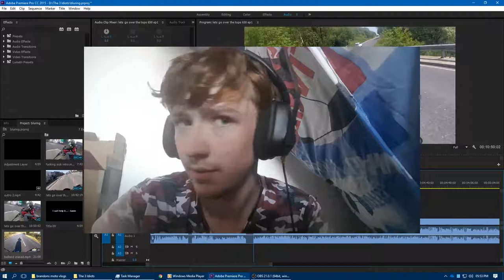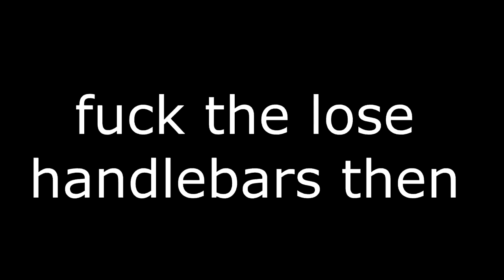lets go over the tops 650 ep1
agv helmets